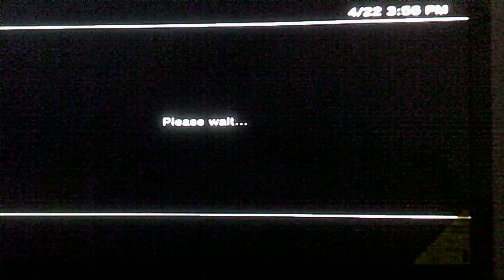SF3 Online Ranks Matches GPG VS NOS- ST86